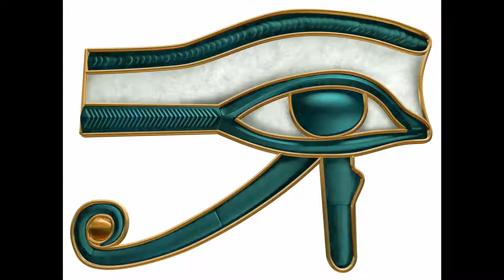10 Secret Symbols and Hands Signs & Their Hidden Meanings This Will BLOW YOUR MIND Ralph Smart